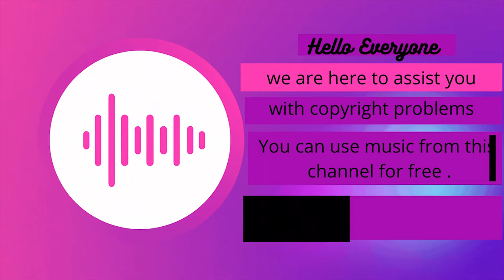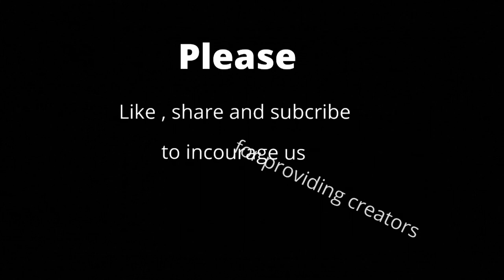Loyalty Free Music/Love Song Max McFerren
Free music without copyright,Free music,free music,Creative Common Video,Loyalty Free Music,Free clip,Free video